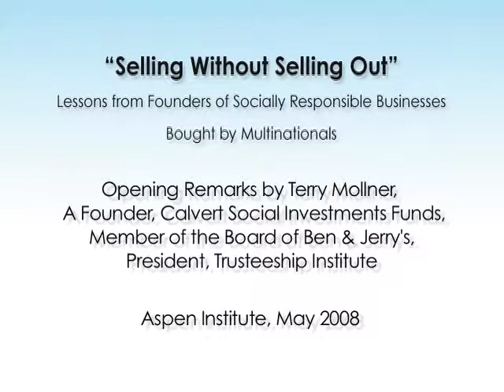Terry Mollner, Calvert, Ben & Jerry's Board, Trusteeship Institute - Selling Without Selling Out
Opening Remarks, Terry Mollner, Calvert, Ben & Jerry's Board, Trusteeship Institute - Selling Without Selling Out - Aspen Institute, May 2008

Credit:  Martha Shaw, Earth Advertising